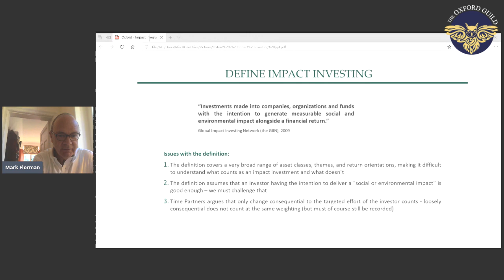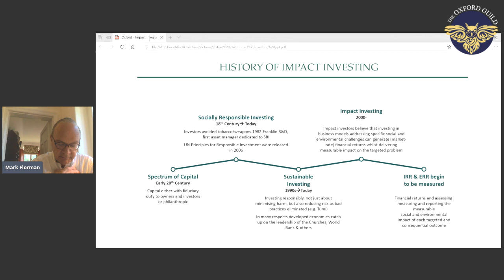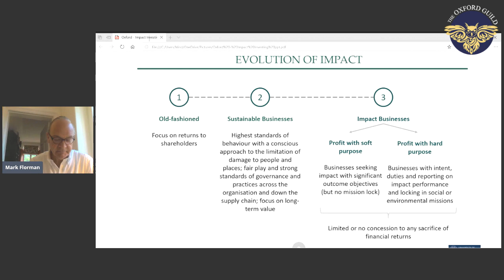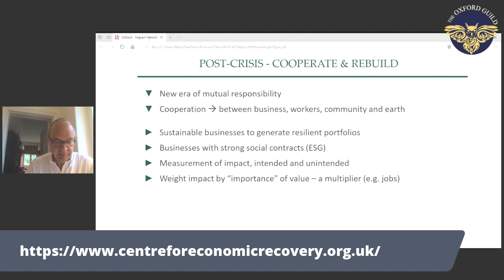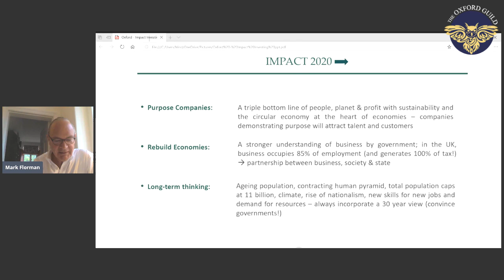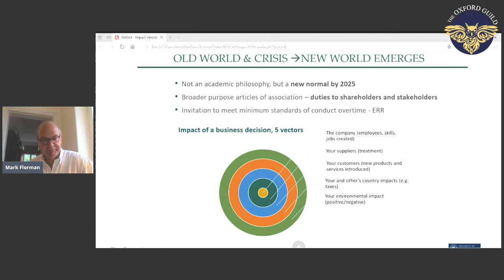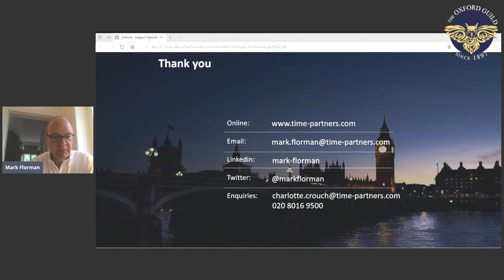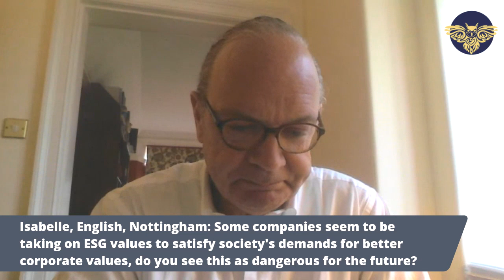Mark Florman on The Future of Sustainable Business Practices & Impact Investing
We were delighted to host a special online event on Friday 19th June 2020 with Mark Florman, one of the world's most renowned financiers who has been a longterm champion for sustainable development. Mark Florman is a serial entrepreneur, financier and philanthropist who is the Chairman and CEO of merchant banking firm Time Partners, advising private equity firms globally. Alongside his success in business, which has seen him found award-winning merchant bank Maizels Westerberg & Co. and chair LM Glasfiber, leading the latter to become the world's largest wind turbine components business, Mark has been extensively involved with charities and impact investing. Brought to you by The Oxford Guild, its Collegium Global Network of top universities, Cambridge Guild, Imperial Finance Society, King's Business Club, Warwick Finance Societies and other leading university societies, the event is 100% FREE and open to all and supported by The Oxford Foundry.

Mark champions the rights of every individual to effective education, fulfilling work and unlimited potential by shaping policy and founding solutions-led organisations. 8 Miles if backed by the World Bank, CDC (DfID), the African Development Bank and others. Mark has worked with a number of Governments, including the UK, Sweden, Nigeria and Saudi Arabia, to build sustainable business, venture capital and investment frameworks. In this pursuit he served as the CEO of the BVCA (British Private Equity and Venture Capital Association) and was part of a taskforce established by the Prime Minister in 2014 to advance thinking around the G8 Social Impact Investment agenda. In March 2015, he was appointed to the Board of the BBC Trust as a Trustee.

In his pursuit of tackling inequality, Mark co-founded the Centre for Social Justice with the Rt. Hon Iain Duncan Smith MP, Philippa Stroud and Tim Montgomerie, and the CSJ is now recognised as the UK's most rigorous and innovative think tank working to eliminate British poverty and exploitation. He has recently founded The Centre for Economic Recovery focussing on the post Covid-19 recovery.

Mark's personal contribution to improving the state of the world around is outstanding and his insight on the present state of affairs will surely be fascinating for many. We highly recommend you watch!

The Oxford Guild is 100% FREE to join and it takes just a few second to sign up so join today!